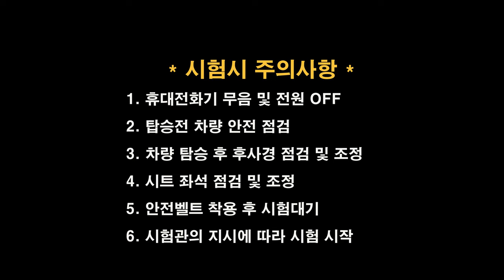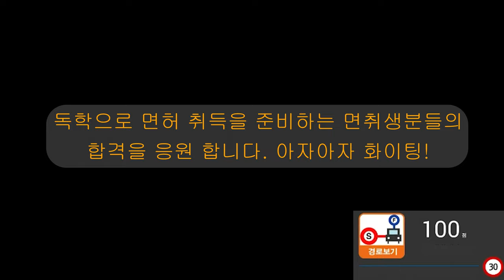문경면허시험장 도로주행 C코스💗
문경운전면허시험장 도로주행 C코스 입니다.